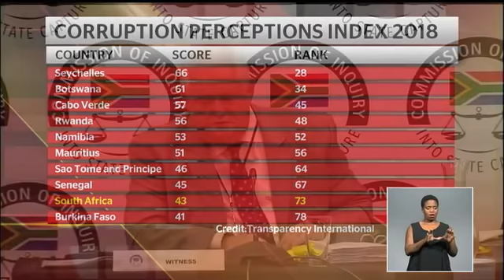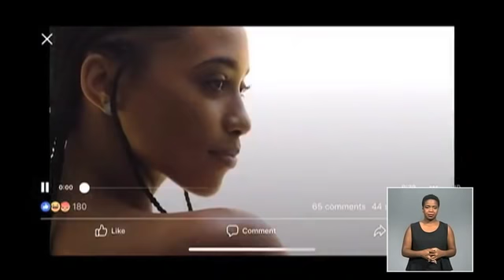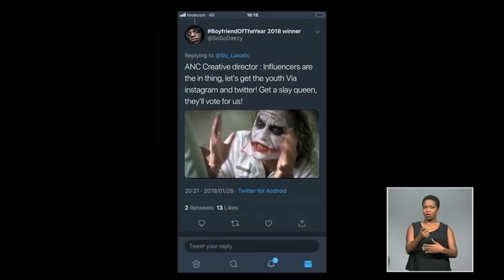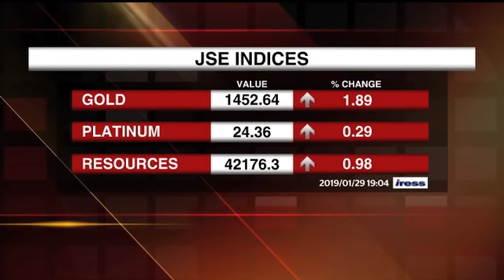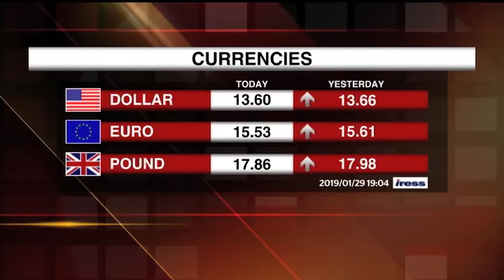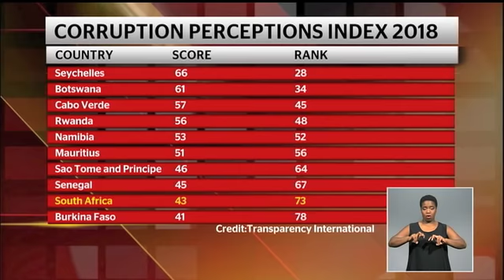eNews - 29 January 2019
IN THIS BULLETIN: Social media is buzzing with reaction to an ANC election campaign video.